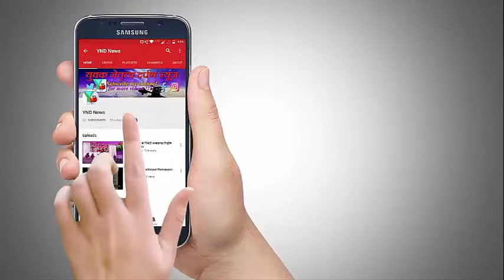सक्षम फाऊंडेशन ने गरीब बच्चों मे किया पुस्तक वितरण।।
सक्षम फाउंडेशन द्वारा हर साल की तरह इस साल भी 125 दर्जन लोंग बुक जय अंबे नगर चाल भायंदर वेस्ट में जरूरतमंद बच्चों को दी गई इस कार्यक्रम में विशेष उपस्थिति नगरसेवक श्री पंकज पांडे की थी  इसी तरह के अन्य सेवा के काम संस्था द्वारा किए जाते हैं ट्रस्टी अनुज सरावगी, सचिन अग्रवाल, योगेश सोमानी, महीप अग्रवाल, इरफान अहमद, संस्था के सदस्य सुमित अग्रवाल, तेजस चौधरी, सुरेंद्र चौहान, प्रमोद पांडे,सोनम सरावगी, शिल्पा सोमानी, शिल्पी अग्रवाल, मोना अग्रवाल श्रुति अग्रवाल, आज के कार्यक्रम में उपस्थित थे

YND NEWS